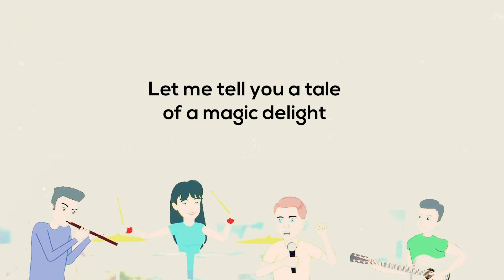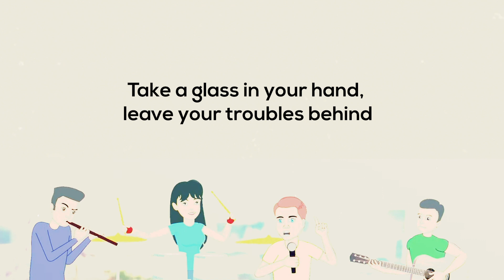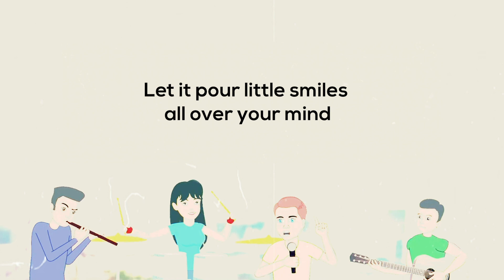Sonic Brews - A Brewer's Tale (Official Lyrics Video)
The Official Lyrics Video for A Brewer's Tale song.